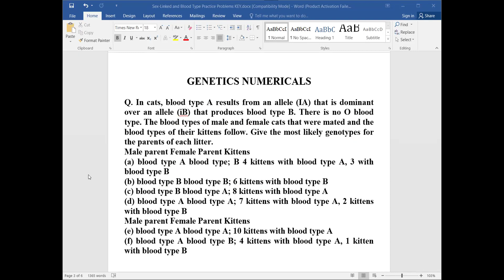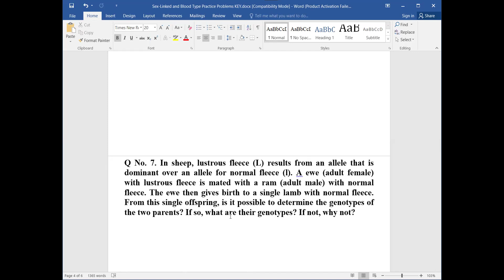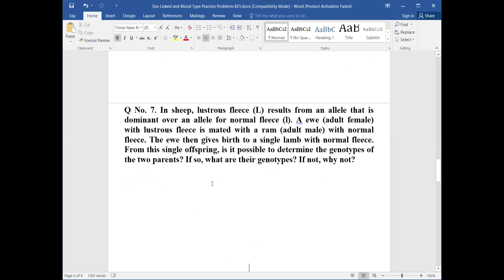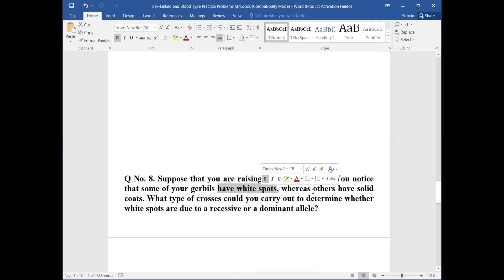Genetics Numericals | Part 3